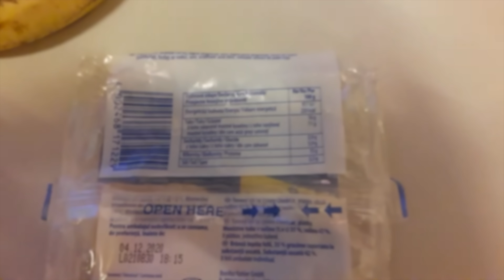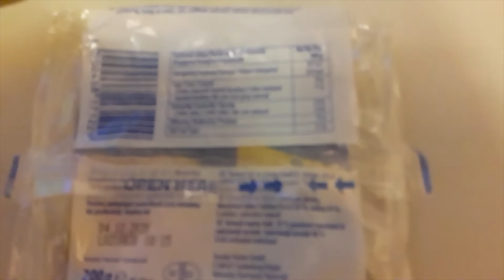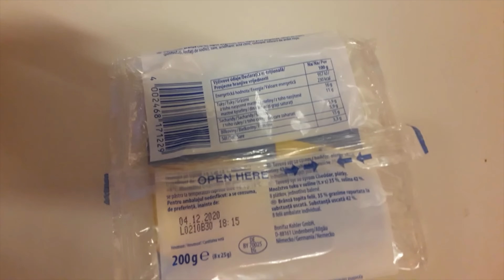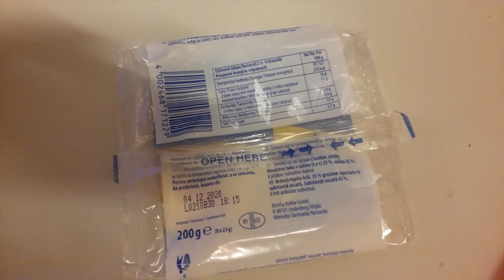KNAST-TAGEBUCH #2 - 😱ALLTAG im GEFÄNGNIS & ZELLENBRAND !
Bitcoin Wallet: bc1qkk5gyp3duuyg5frefl4r30t4fe8swvyhwk3dgx